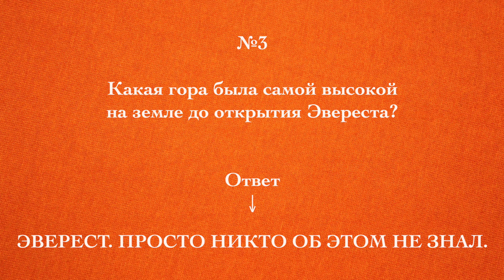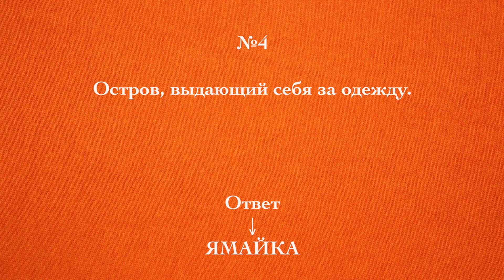5 загадок с Ответами//Головоломки и Задачи на логику - 4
Все головоломки и загадки с ответами, как и всегда на нашем канале =)
На ответ дается 10 секунд, если вы не успели решить загадку, то не забывайте, что можно нажать на паузу, а после продолжить=)

Заходите по ссылке указанной ниже и получайте кэшбэки за свои покупки, после регистрации. С letyshops сотрудничает почти 2000 магазинов, в том числе AliExpress, Booking, Связной и т.д.

0:00 Вступление
0:14 №1
0:30 №2
0:45 №3
1:00 №4
1:16 №5
1:39 Заключение